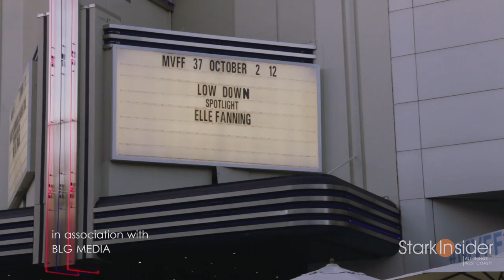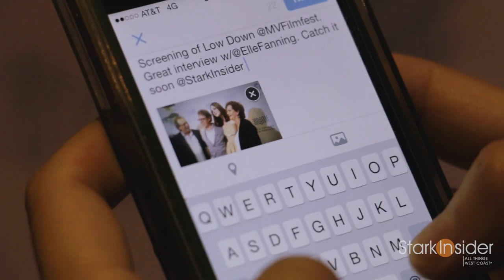Elle Fanning - LOW DOWN at Mill Valley Film Festival (MVFF)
Elle Fanning gives Stark Insider the Low Down on Angelina Jolie, Glenn Close at the Mill Valley Film Festival (MVFF).